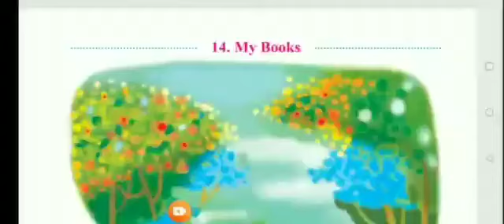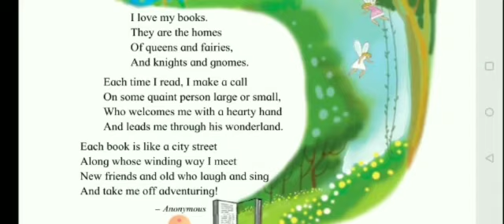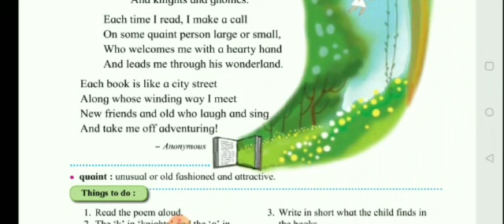Std 4 My Books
Video from Santosh